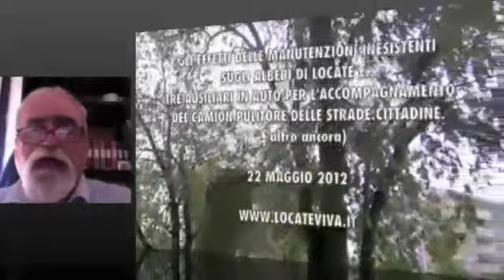CARTOLINE LOCATESI DEL 22 MAGGIO 2012